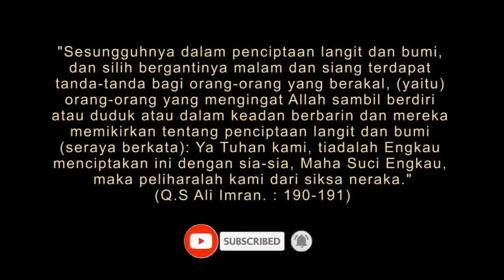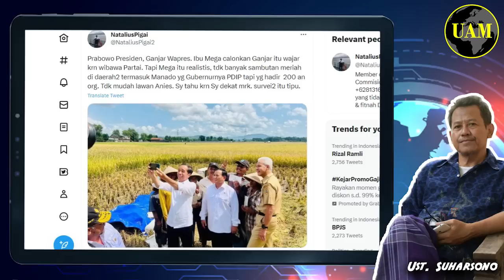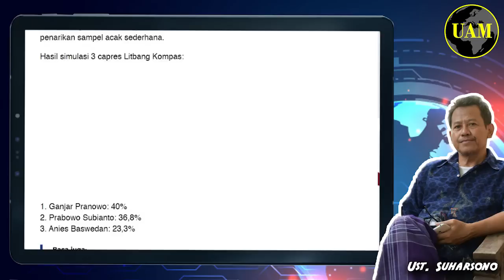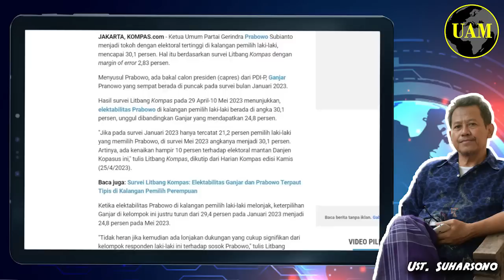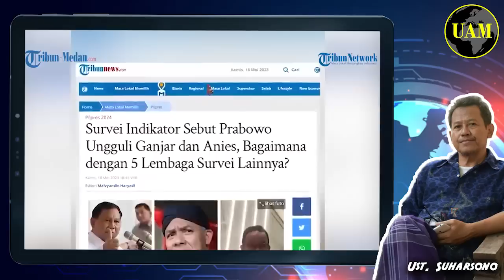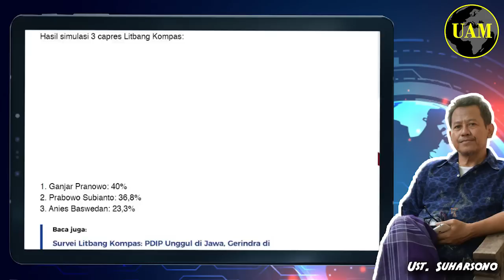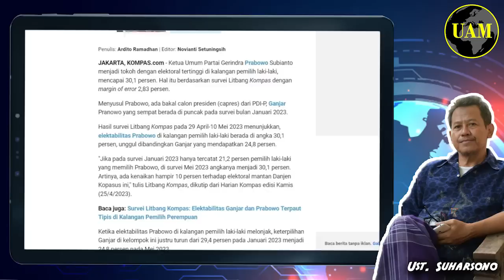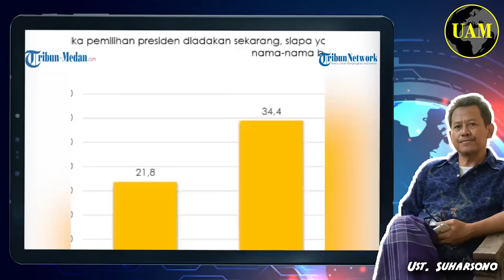Bakal Keok Juga...!! Ganjar Gak Nendang, Koalisi Besar Andalkan Prabowo; Untuk Hadapi Anies...?!